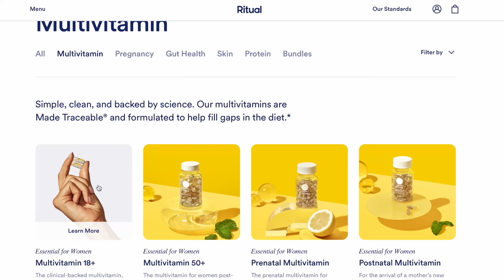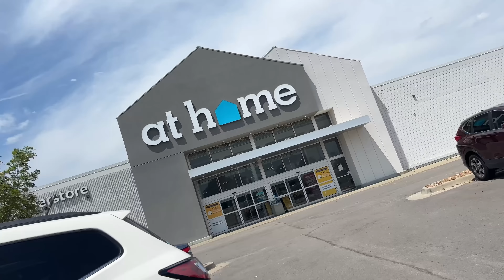SPOOKY MOM VLOG!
Hey Spooky Family!! Hope you're having a magical week! I thought we would hang out today and catch up as I navigate spooky motherhood!! Hope you enjoy!!